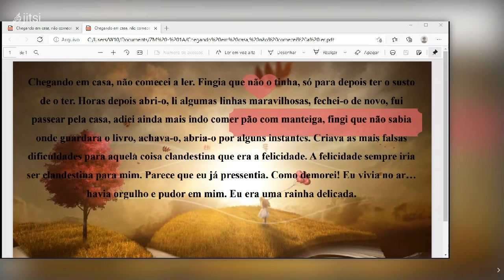A importância do conto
Esse vídeo trata sobre a importância da leitura, priorizando o gênero conto. Comenta-se também sobre o conto "Felicidade Clandestina, de Clarice Lispector.